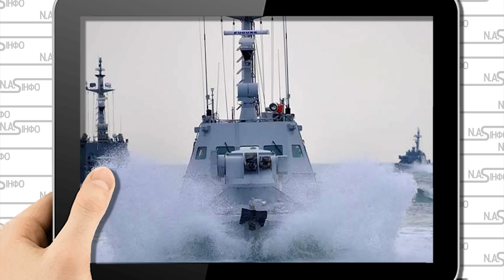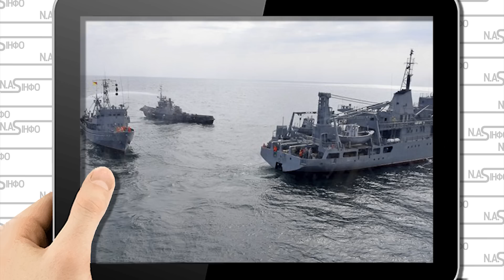Потопили! Досі горить: просто в Чорному морі. Супутники видали: в окупантів істерика. Втратили все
Ізраїлський Експерт, Сергій Ауслендер прокоментував недавній успіх ЗСУ в Чорному морі.